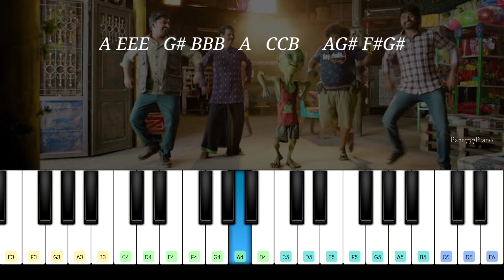Ayalaan - Ayalaa Ayalaa BGM Piano Cover | Sivakarthikeyan | A.R. Rahman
presenting the ayalaa ayalaa song piano cover and tutorial from the movie
originally composed by arrahman
starring

Plugins :1.Flute + Harmonica

               2.Synth + String Ensemble

ayalaa ayalaa song piano,ayalaa ayalaa song piano notes,ayalaa ayalaa bgm piano ,ayalaa ayalaa song piano cover,ayalaa ayalaa keyboard tutorial,ayalaa ayalaa bgm perfect piano,
mobile piano tamil bgm,piano tutorial tamil,